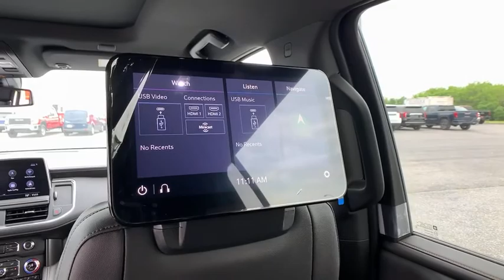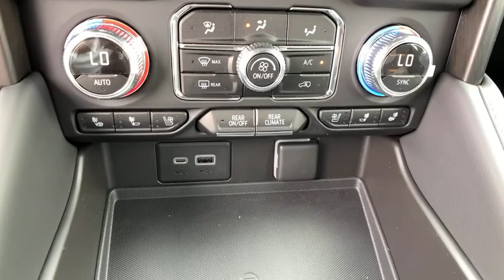2021 GMC Yukon XL Easton, Allentown, Bethlehem, Hellertown, PA, Phillipsburg, NJ 910085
Onyx Black New 2021 GMC Yukon XL available in Easton, Pennsylvania at Star Buick Easton. Servicing the Allentown, Bethlehem, Hellertown, PA, Phillipsburg, NJ area.
2021 GMC Yukon XL AT4 - Stock#: 910085 - VIN#: 1GKS2HKD5MR351817